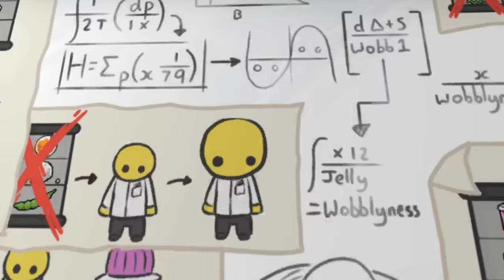Red Aliens Invaded Wobbly Life!?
👽 Red Aliens Invaded Wobbly Life Gameplay! Today Beautiful OB is saving the world from an alien invasion in wobbly life roleplay! Grandma's house is sitting underneath an Alien UFO, will I be able to save grandma from the UFO in time in Wobbly Life Gameplay?

About Wobbly Life Gameplay:
Wobbly Life is a dynamic open-world sandbox game filled with physics-based fun and hilarious ragdoll characters. Dive into a world of exploration, secrets, and outrageous adventures. Perfect for those who love roleplaying, gameplay creativity, and, of course, funny moments with lovable ragdoll antics!